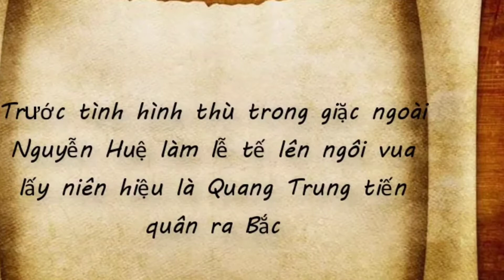Việt Sử | Quang Trung đại phá quân Thanh - mùa xuân Kỷ Dậu 1789 | Trận Ngọc Hồi - Đống Đa